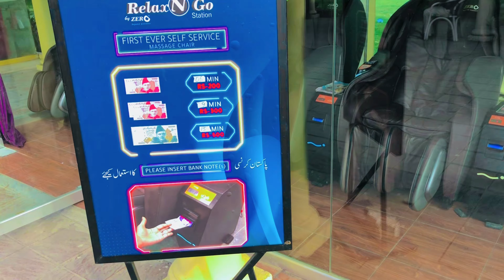Aj Hum Ny Kia Khoob Enjoy with frinds🥰🤔.My 4th vlog.By Pakistani Point